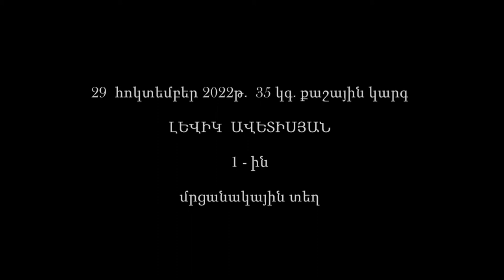Levik Avetisyan (Armavir 35 kg. 2022)